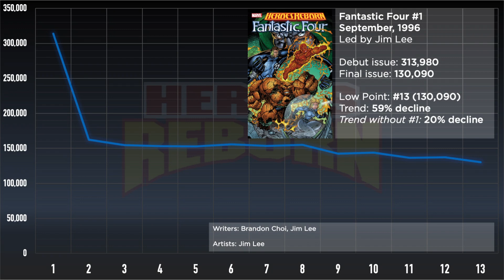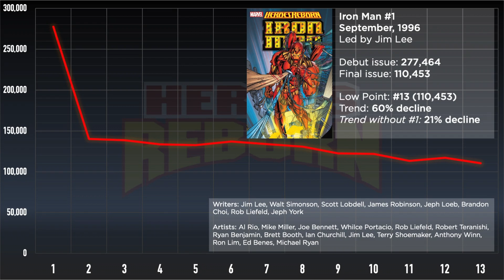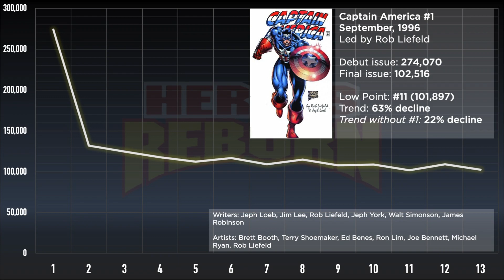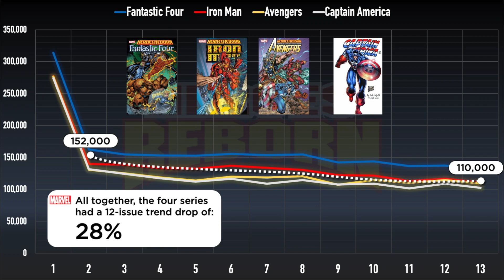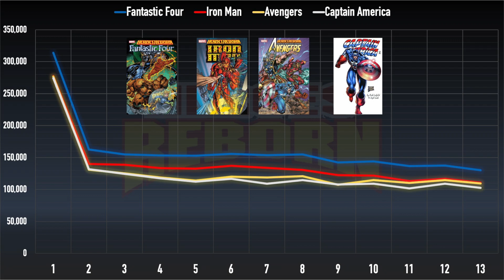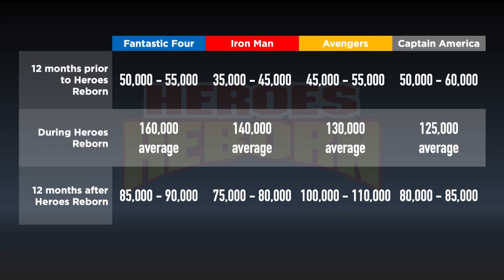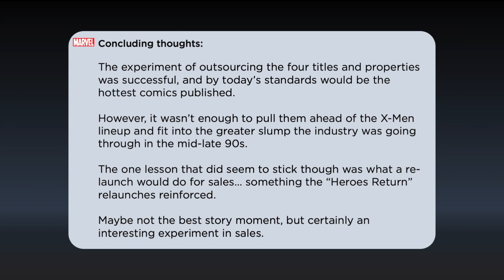Heroes Reborn Comic Sales Analysis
In 1996 Marvel handed over the keys to the kingdom in a move that would shock the industry. Rob Liefeld and Jim Lee who had left Marvel in a very public rebuke of the company just a few years earlier had four of the most well-known Marvel books of all time "outsourced" to their control. How did they do?